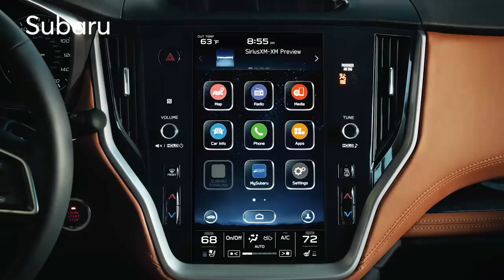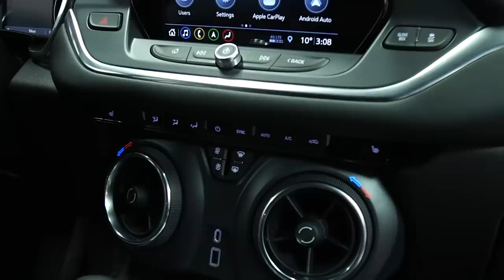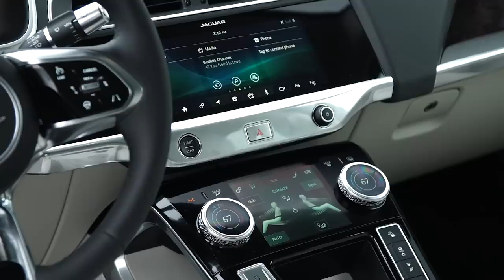2019 Chevrolet Blazer; Cars That Broke Our Hearts | Talking Cars with Consumer Reports #190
Chevrolet has revived the Blazer nameplate, and we discuss if it can compete in the saturated 2-row SUV market. Love is in the air this week, and we share stories about the cars that broke our hearts. We also share some highlights from the 2019 Chicago Auto Show, including details on the 2020 Subaru Legacy sedan. We wrap the episode with audience questions about the importance of washing your car's undercarriage, myths about automatic emergency braking, and how we test cargo space.

SHOW NOTES
00:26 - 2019 Chicago Auto Show - 2020 Subaru Legacy

04:08- Cars That Broke Our Hearts

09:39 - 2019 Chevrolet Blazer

17:51 - Question 1: Do We Recommend Undercarriage Washes?

20:19 - Question 2: How Does Automatic Emergency Braking Work?

24:05 - Question 3: How Do We Test Cargo Space?

25:49 - Question 4: Used Car For a New Family With a Dog?

Redesigned 2020 Subaru Legacy Brings Back Turbo, Adds Tech